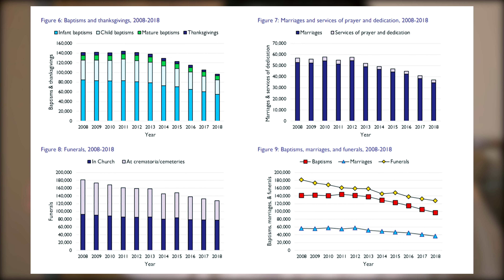What's Next for the Church? Can it Keep Up With an Ever Changing World..?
In this episode, The Revd.  Prebendary Simon Cawdell discusses the role of a Vicar when carrying out funerals, how the Church have evolved through the Pandemic and how they adapt to a modern society.
We also talk about non-religious funerals through to not having a funeral service at all.  We found this video quite moving in some areas with some tough areas discussed. We hope you find it interesting.